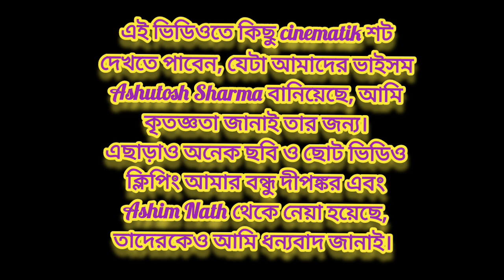পলাশের মায়া কাটানো কি সহজ | Rajabhat Tea Estate। যেমন রাস্তা, তেমনি পরিবেশ।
জায়গাটি গারোপাড়ার কাছেই, যারা আলিপুরদুয়ার বাসী তাঁরা নিশ্চই জানেন।
বাইকে আলিপুরদুয়ার থেকে দেড়ঘন্টা ধরেই, বেরিয়েছিলাম। চারবন্ধু সাথে। আর কি দরকার।